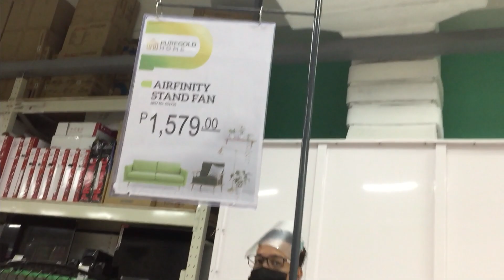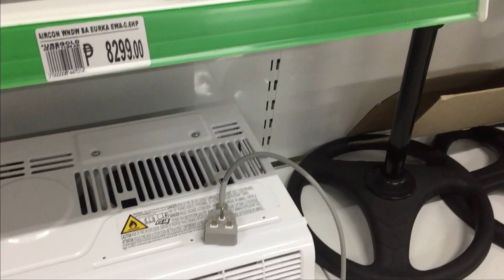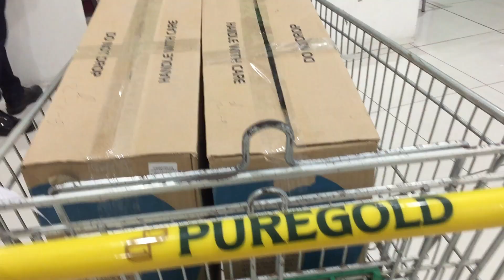shopping tayo ng electricfan| mommy janett vlogs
Give away winner👉LORENA PELAEZ YUDE
MECHANICS TO JOIN THE GIVE AWAY
KUNG SINO MANANALO MALALAMAN SA NEXT VIDEO KO ...SALI NA KAYO!